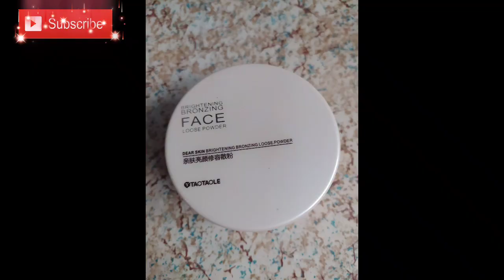NATURAL HOLIDAY MAKEUP LOOK | NERI R